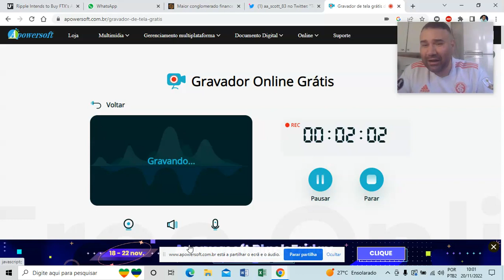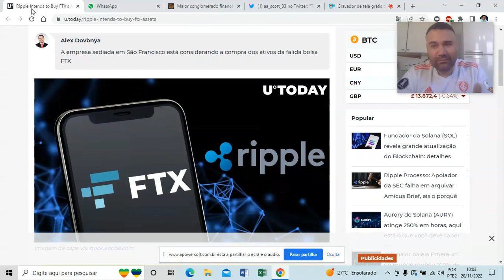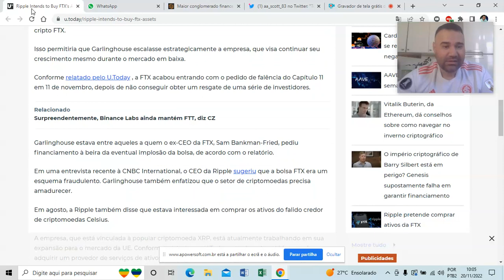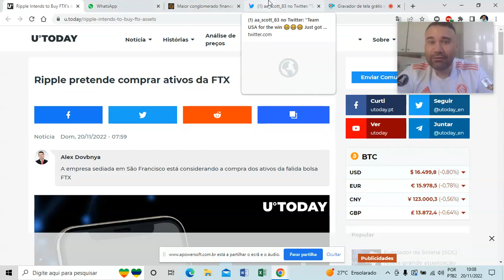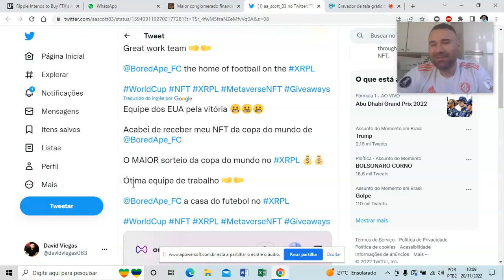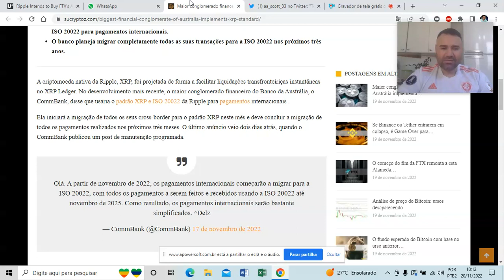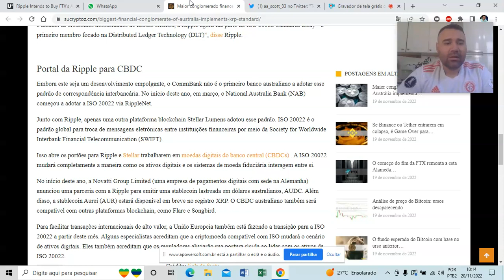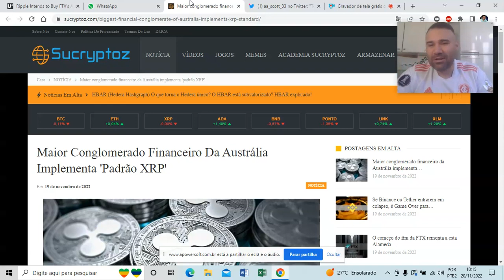CAFEZINHO - AUSTRÁLIA confirma XRP é o padrão !!! ripple e FTX ! CRASH !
FALA GURIZADA BORA TOMAR UM CAFEZINHO ! TUDO SOBRE NOTICIAS E INFORMAÇÕES SOBRE RIPPLE ! XRP ! E MUNDO CRIPTO ! ENTÃO SE PREPARA  E VEM COMIGO !

xrp bitcoin xrpnoticias xrpnews bullrun binance mercadobitcoin coin#coinbase#investing#bitboy#radioraca#babydoge#shibarmy#shibainu#chz#chiliz#wallet#leadger#cryptos#criptomoedas#brazil#brics#ripple#xrpl

LEMBRANDO TODO INTEGRANTE NOVO IRÁ ENCONTRAR REGRAS PARA UM BOM CONVÍVIO DENTRO DO GRUPO DE ESTUDOS ! ELE SÃO FREE ! ENTÃO O MINÍMO QUE EXIGIMOS RESPEITO ENTRE OS INTEGRANTES ! ENTÃO SEJA BEM VINDO A FAMILIA DO CAFÉ E BONS ESTUDOS PESSOAL.

David Viegas - MundoCripto